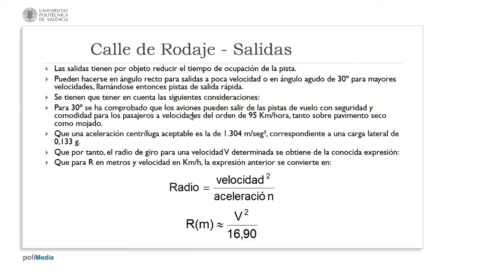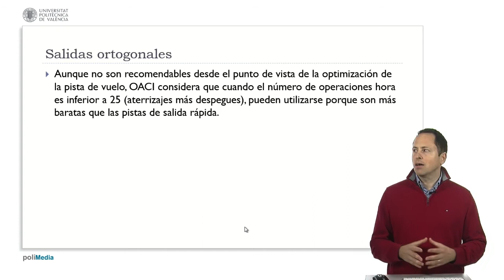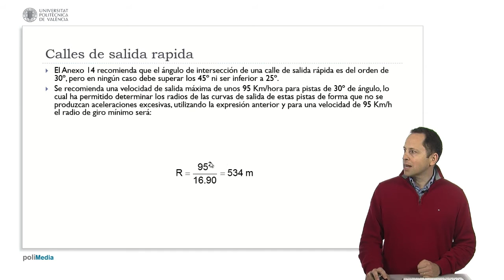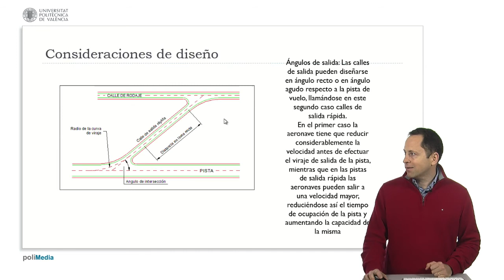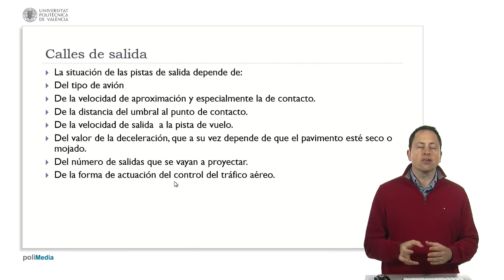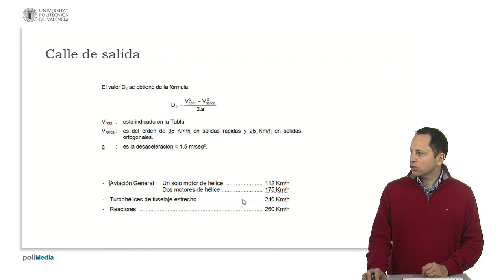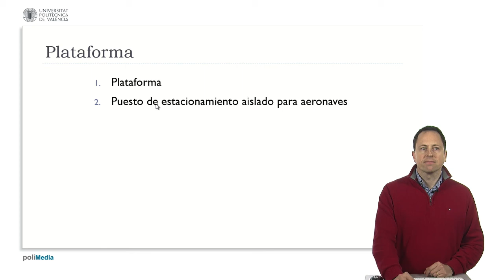Calles de salida de pista | 51/123 | UPV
Título: Calles de salida de pista

Descripción automática: En este video se discuten las calles de rodaje de salida de los aeropuertos y su diseño óptimo para maximizar la eficiencia en la operación aérea. Se explica la importancia de despejar la pista rápidamente, que varía según el mix de aviones en tamaño: la necesidad de calles de salida óptimas aumenta con aviones de tamaño similar debido a menores restricciones de separación.

Se mencionan calles de rodaje en ángulo recto como la opción más económica, aunque requieren de mayor tiempo para que el avión salga de la pista, frente a las calles en ángulo, que permiten una evacuación más rápida. Se discute un ángulo de rodaje óptimo de 30 grados y se menciona una fórmula para su diseño basada en la velocidad y la aceleración centrífuga soportable por los humanos.

El manual de diseño de aeródromos ofrece especificaciones sobre distancias, radios de curvatura y ángulos de intersección para diferentes tipos de calles de rodaje. Además, se subraya la importancia de la distancia en línea recta para una parada segura y se proponen consideraciones sobre el tipo de avión, su velocidad de aproximación y capacidad de frenado en el diseño de las calles de rodaje.

Por último, se aborda cómo factores como el número y tipo de operaciones, los umbrales de pista y la actuación del control de tráfico aéreo influyen en la ubicación y diseño de las calles de rodaje de salida rápida. Se ofrece una metodología para calcular la distancia de rodaje necesaria en función de diferentes parámetros de los aviones y la aceleración de frenado estándar.